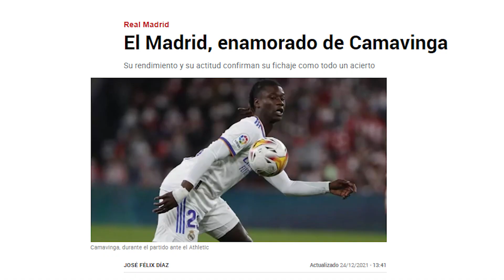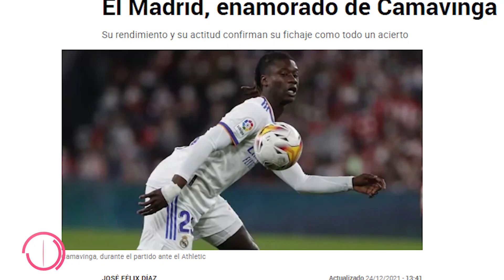JFD desvela de qué jugador están ENAMORADOS en el R.Madrid a pesar de haber sido cuestionado